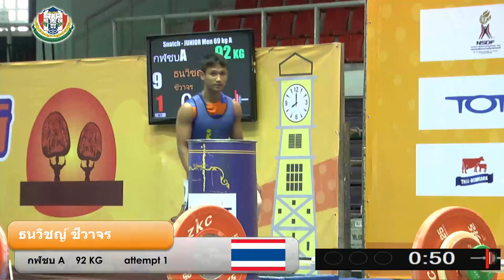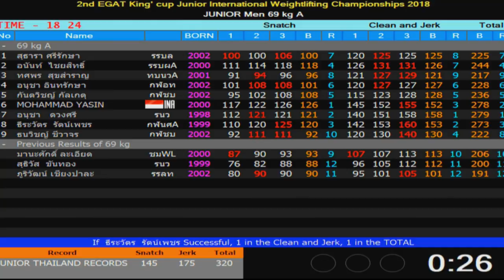EGAT ยกน้ำหนักเยาวชนนานาชาติ ชิงชนะเลิศแห่งประเทศไทย ประจำปี 2561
EGAT ยกน้ำหนักเยาวชนนานาชาติ ชิงชนะเลิศแห่งประเทศไทย ประจำปี 2561  A